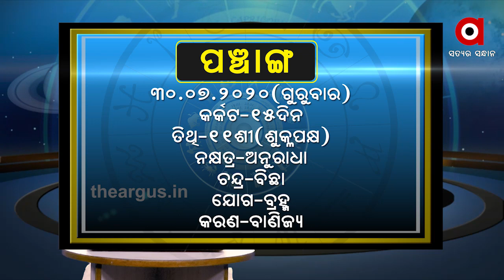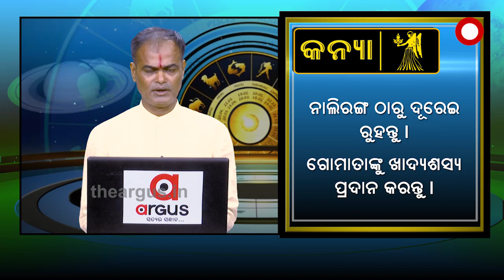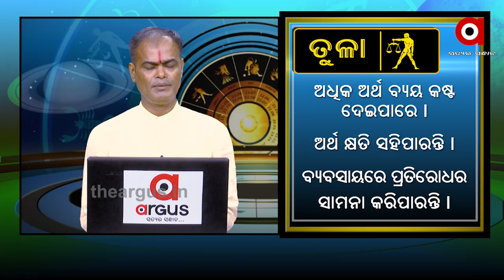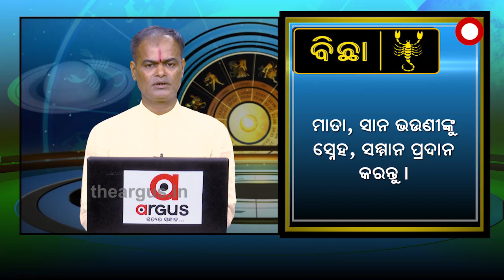WHAT'S UR RASHI.....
WHAT'S UR RASHI JULY 30 2020 Watch all the current, latest and breaking news only on "TheArgus.in" LIVE TV. The one-stop destination for LIVE news on politics, entertainment, sports, gadgets, and business.